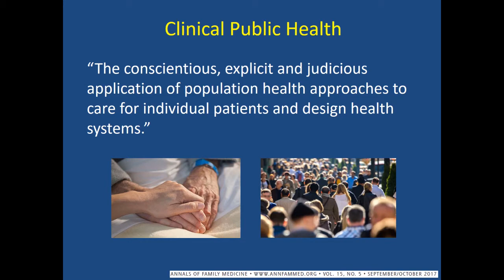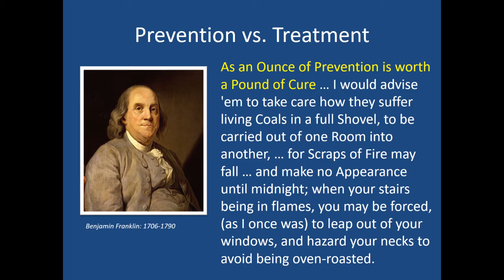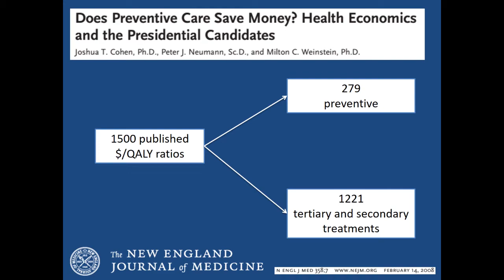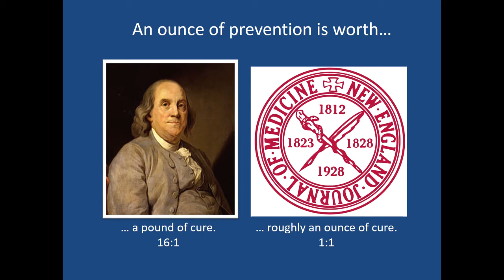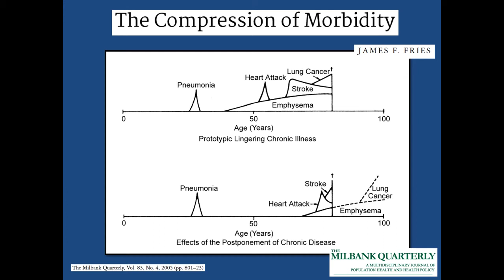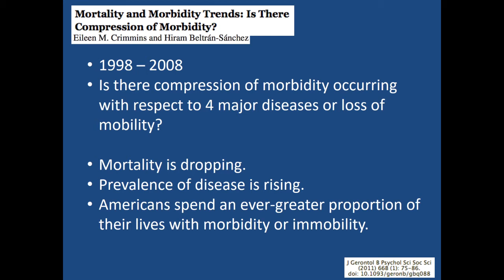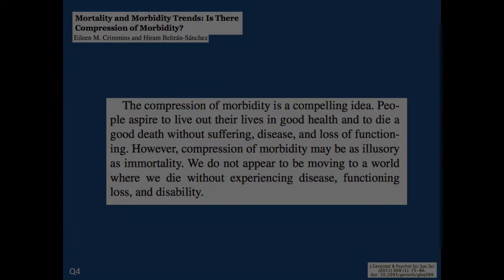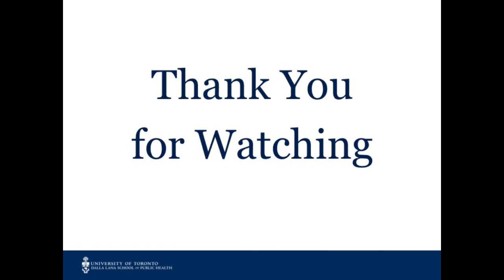Intro to Public Health Sciences: Clinical Public Health